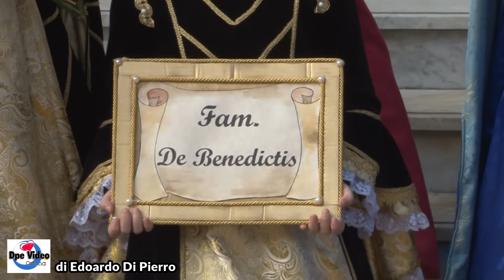Ortona Festa del Perdono 2019